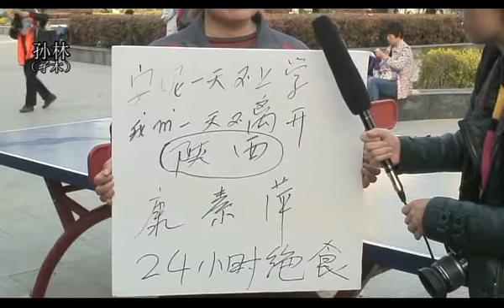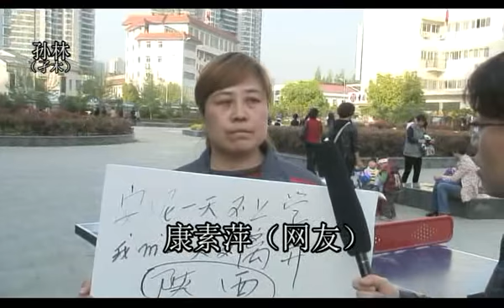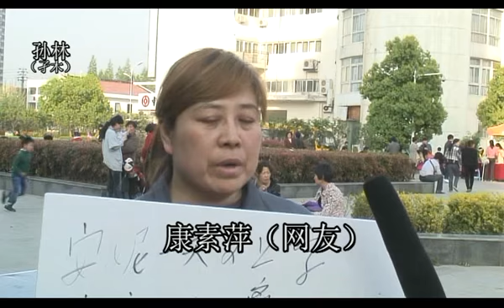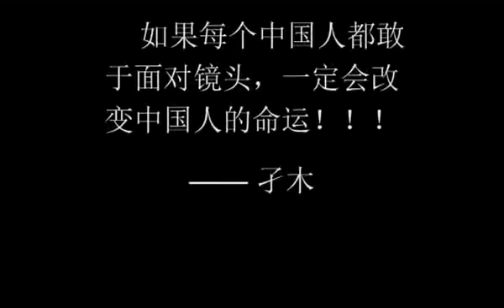孙林（孑木）：安妮合肥复学现场纪（九）康素萍接力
2013年4月12日为让安妮复学，绝食接力第三棒！山西网友康素萍